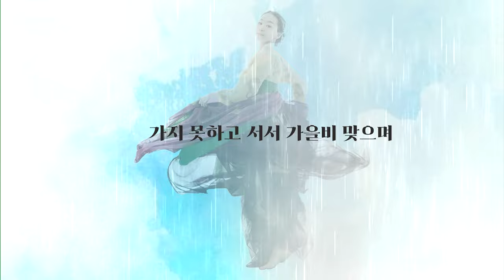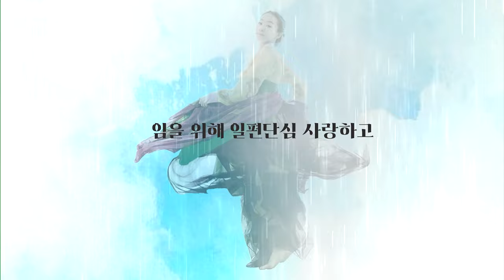[일타홍] 작시 낭송 작가 박한열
2023년 늦가을 무대에 오를 뮤지컬 [일타홍]  타이틀 곡 작시
극작 연출가 박한열이 '일타홍'을 직접 작시하고 낭송한 영상이다.
●뮤지컬 [일타홍]
-제작 : 도화원엔터테인먼트
-주관 : 금산콘텐츠코리아랩
-극작연출 : 박한열